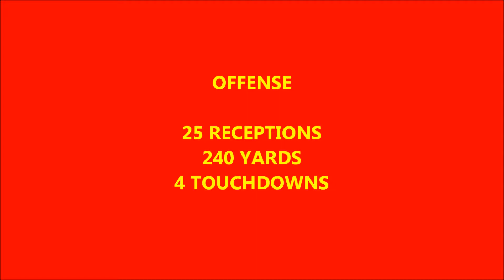2018 WR/DB Nick Kieffer - Senior Year Highlight Reel